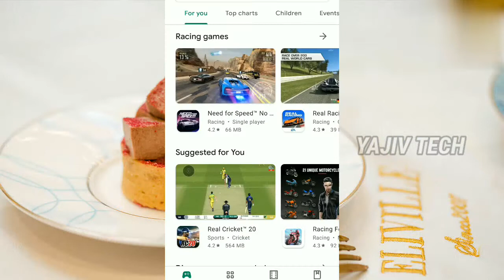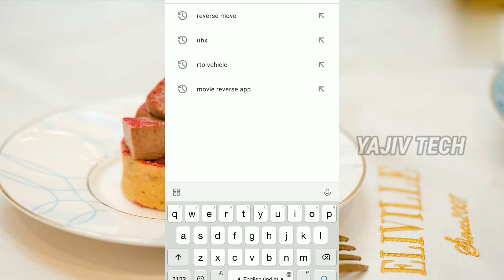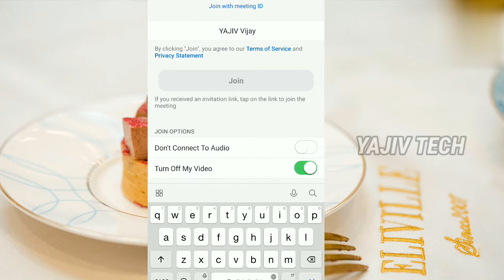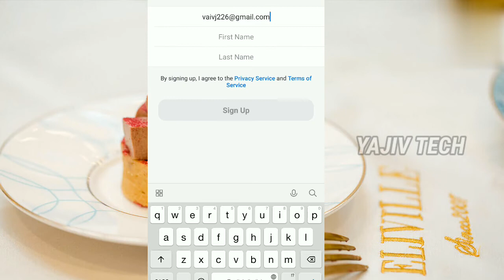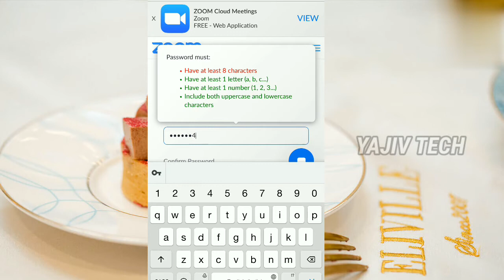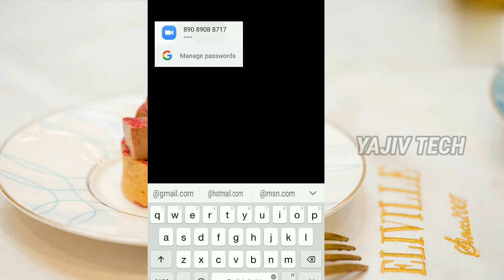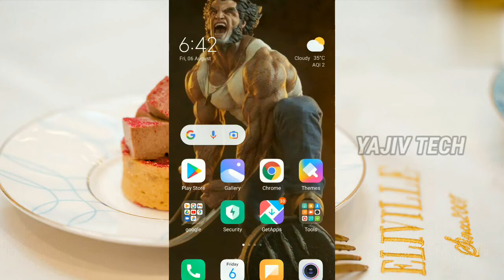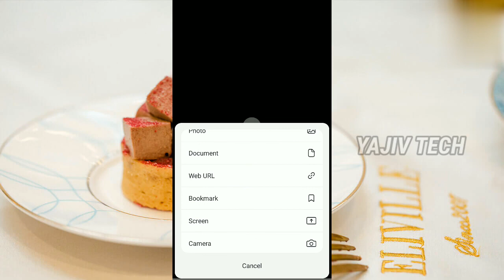how to use zoom application in tamil zoom meeting application in tamil use zoom application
how to use zoom meeting application in tamil all student and office meeting use full zoom application most to all time to make zoom meeting all time use zoom application on tamil...

zoom application download link ;

 how to make multiple srceen in mobile ;